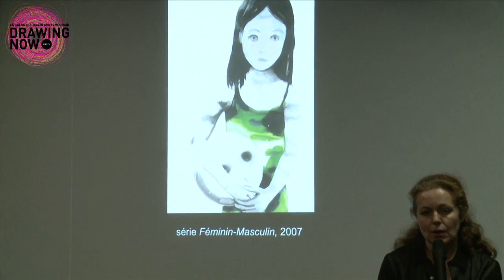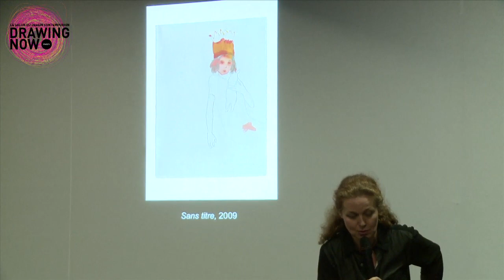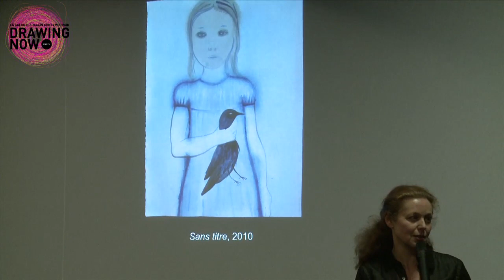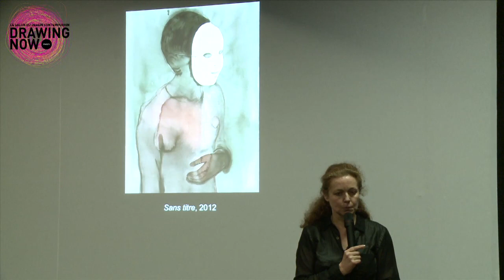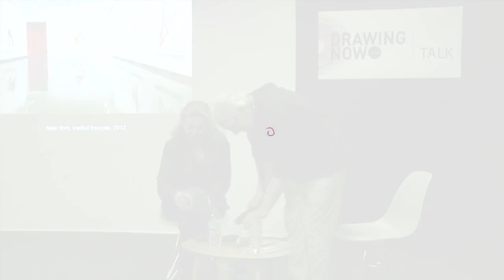Entretiens d'artistes avec Philippe Piguet : Françoise Pétrovitch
Quels que soient leurs formats, les dessins de Françoise Pétrovitch procèdent d'une forme d'intimité qui les détermine à l'ordre du privé. Comme il en est d'un souvenir que l'on croit nous appartenir en propre mais qui est en réalité commun à tout un chacun et, de ce fait, gagne une dimension d'universalité. Quelque chose d'une étrange familiarité y est à l'œuvre qui nous rend curieux d'en savoir plus.